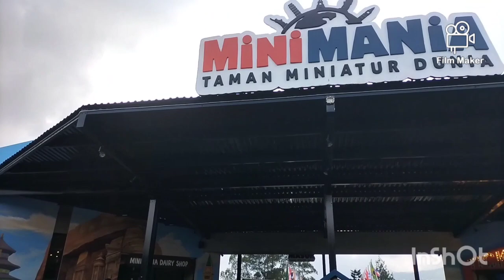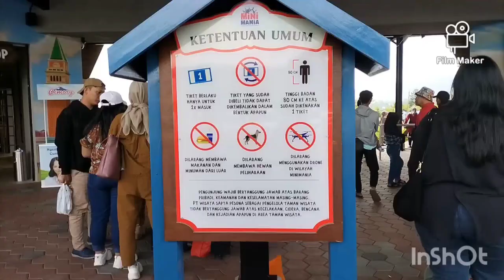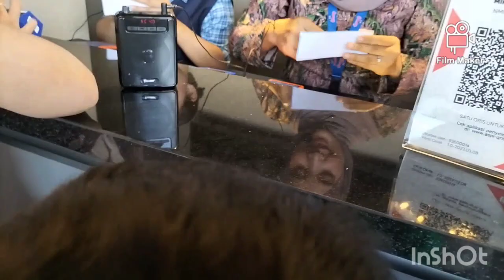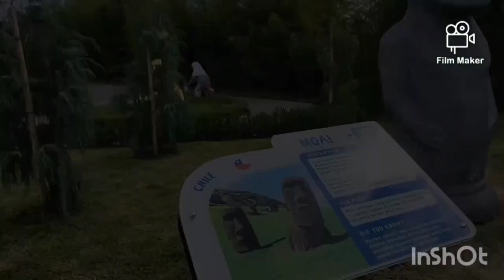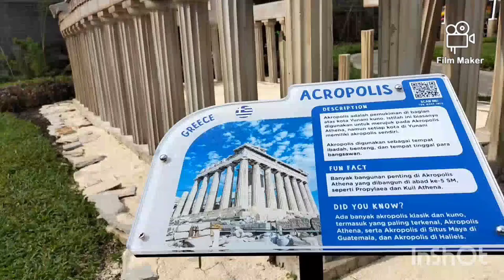Mini Mania Lembang || wisata baru || 27 April 2023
mini mania lembang merupakan tempat wisata terbaru  di lembang bandung barat
yang terletak di jalan :
jl. Raya Lembang no 165 Gudangkahuripan kecamatan Lembang kabupaten bandung barat jawa barat
open  dari minggu - sabtu dari jam 8 - 18 wib
tiket Rp 35000